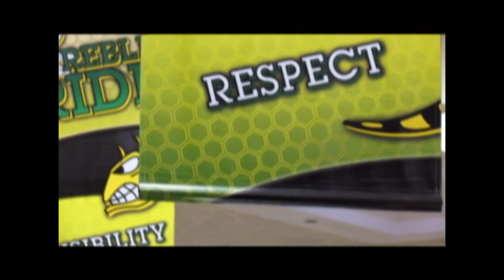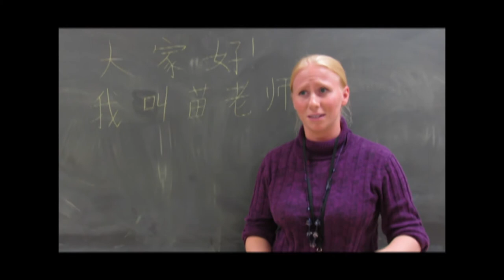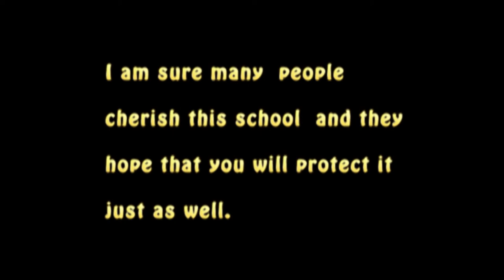Preble High School Promo/ Tardy Awarness Video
This was one of my projects in my Video Production class and it took me the whole year to finish because of the mean computers QAQ It was very hard to create something that would appeal to freshmen since most of them don't care about school in the way teachers would like them to. I was worried I'd never finish and sometimes i just wanted to quit, since it was so difficult. The teacher insisted that i finish though, so even if i had lost footage or if my school's computer crashed every minute i had to make a decent video. I hope that he actually showed the video to the principle like he said he would. Because then all this trouble would go to waste.I know I could have done way better but i was being rushed and i myself don't know how freshmen work anymore since they change every year. I just them to understand that people do try very hard to help them grow, and they need to accept that. Preble High school is a place with so many different people and so many different ideas, and it's you, not the school, that makes it a good or a bad place.